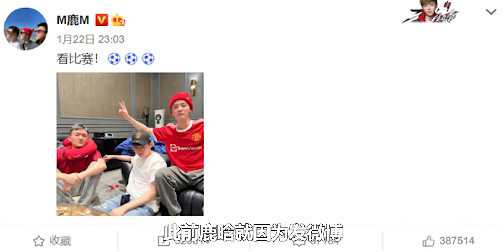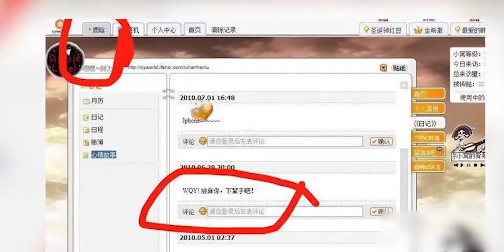“京城鹿少”鹿晗：被董子健一句话曝光家世，和杨幂深夜共处一室